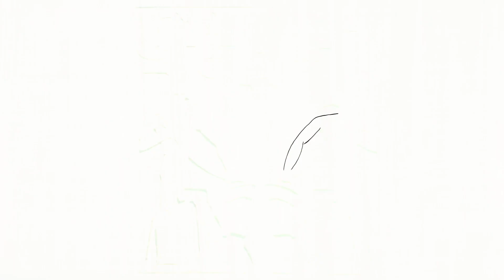Horus VS Seth - Mythologie Egyptienne - Mini Mythes #21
Une série d'épisodes autour d'histoires et d'épopées légendaires, expliquées en un instant.
La mythologie de l'Egypte ancienne peut sembler à première vue un fouillis tentaculaire, et pourtant elle est restées stable pendant presque 3000 ans.

📺 A B O N N E Z - V O U S : https://

Sources (pour la série Mini-Mythe)
- Dieux et Pharaons de l’Egypte Ancienne, Claire Alouette, Librio
- Dieux et héros de la mythologie Grecque, Gilles Van Hem, Librio
- Les grands Mythes Antiques,
Gilles Van Hem, Stéphanie Wyler, Librio
- La mythologie Egyptienne, Nadine Guilhou, Janice Peyré, Marabout
- La mythologie, Edith Hamilton, Marabout
- La mythologie du monde celte, Claude Sterckx, Marabout
- Histoire générale des choses de la nouvelle espagne, Bernardino Sahagùn, 1880
- Kojiki, chronique des faits anciens
- Le livre du temps, Popol Vuh